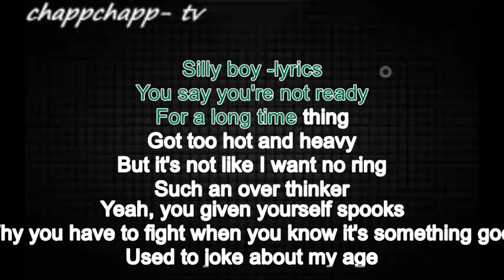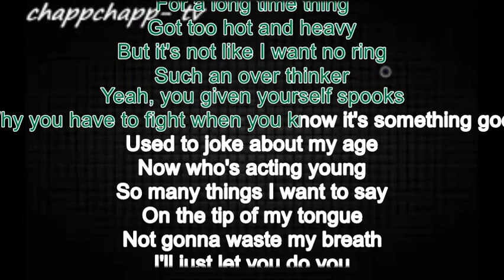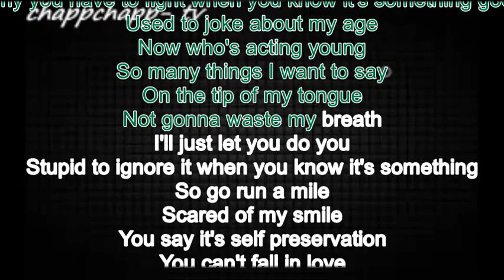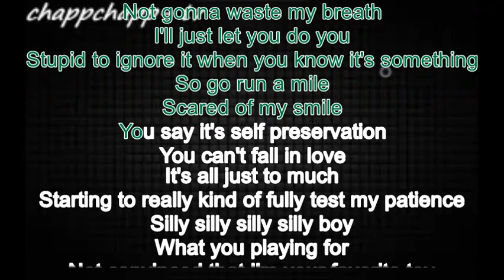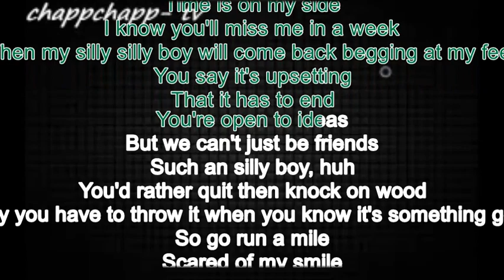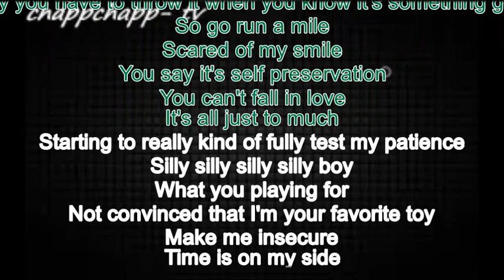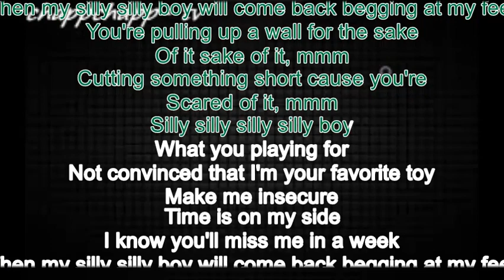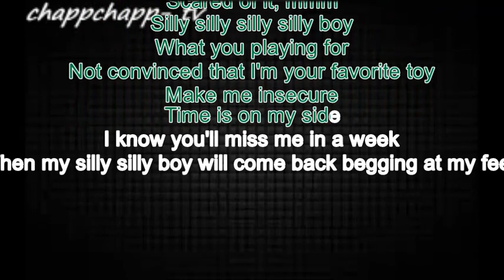Call me loop - Silly boy Lyrics